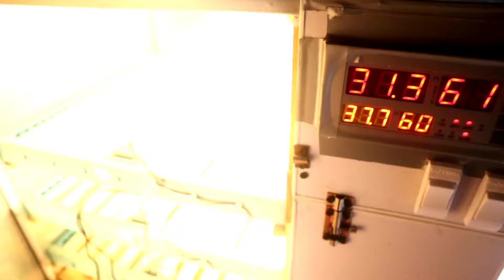Golden misri hen farming in pakistan||100 hens complete profit details||poultry farm business plan